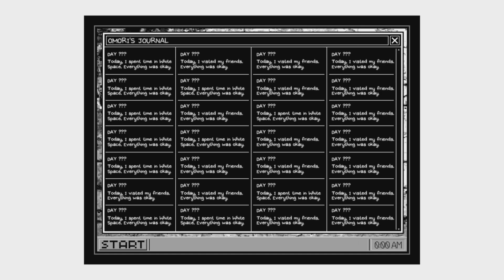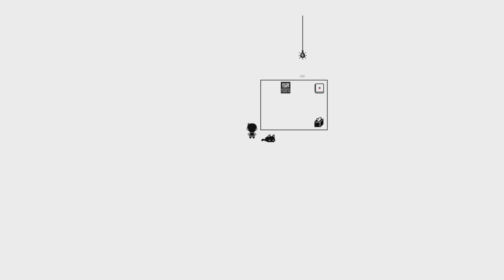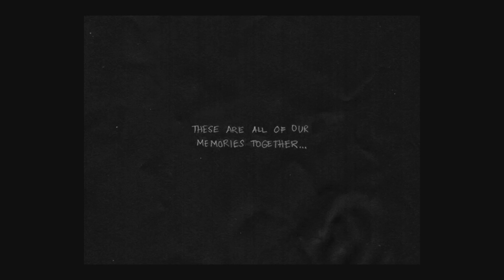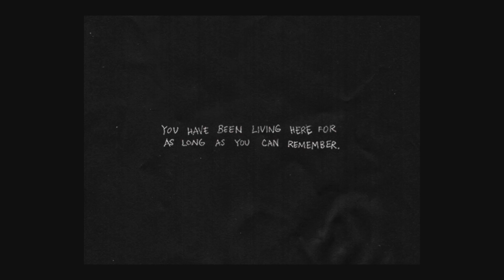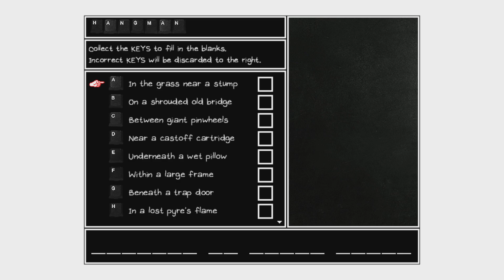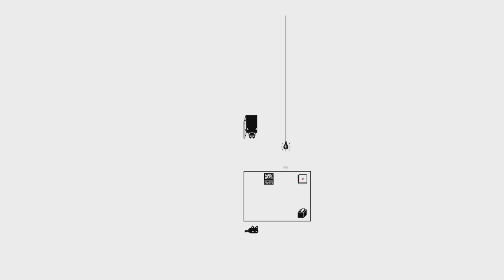WHAT HAPPEN TO THE CUTE STUFF!?! Omori Ep 2